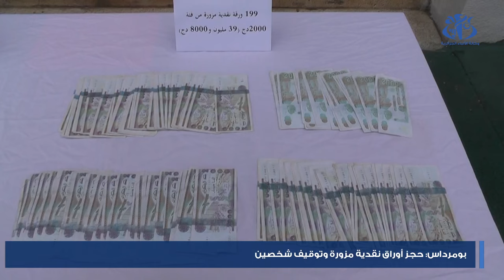بومرداس: حجز أوراق نقدية مزورة وتوقيف شخصين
الجزائر(وأج) - تمكن عناصر الدرك الوطني ببومرداس من حجز أوراق نقدية مزورة بالعملة الوطنية وتوقيف شخصين، حسب ما أفاد به بيان لذات الهيئة.